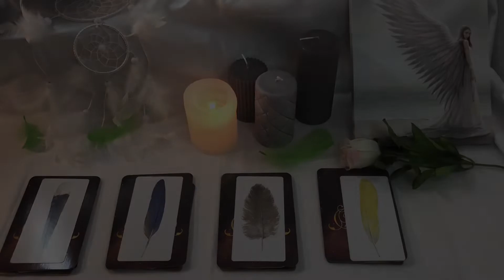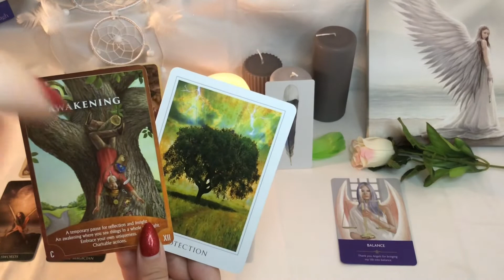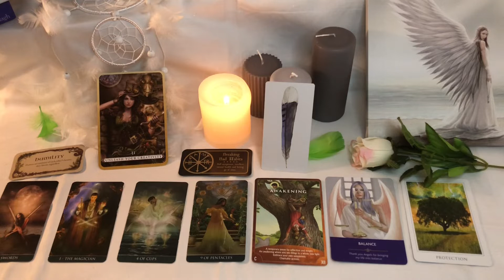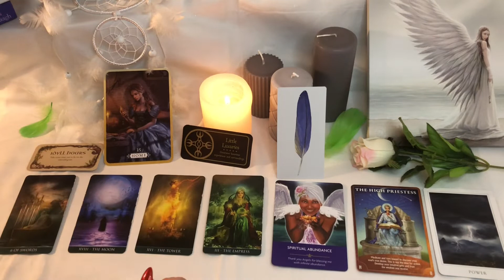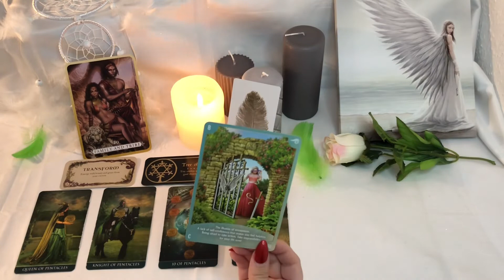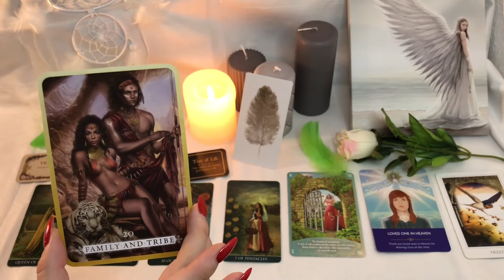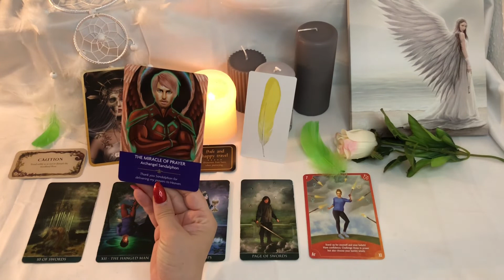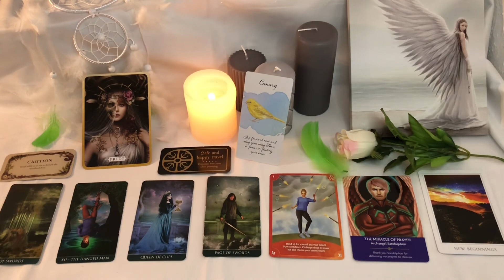WHAT IS THE SECRET ABOUT YOUR CURRENT SITUATION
What is the current situation teaching you?Why are you experiencing what you are experiencing?

TIME STAMPS:
Pile1: 0:57
Pile2: 11:45
Pile3: 21:50
Pile4: 31:53